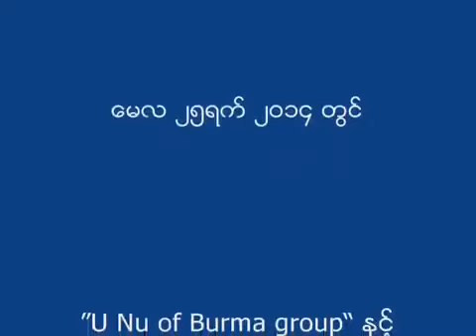ေမာင္ေမာင္တာ- "လူထုေအာင္သံ" part 4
မင္းသား ေမာင္ေမာင္တာ ပါဝင္သရုပ္ေဆာင္ခဲ့သည့္ လူထုေအာင္သံဆိုသည္မွာ  ျမန္မာႏုိင္ငံ လြတ္လပ္ေရးရစအခ်ိန္ ၁၉၅၀ ခုႏွစ္ခန္႔ပတ္၀န္းက်င္က ဦးႏုကိုယ္တုိင္ ေရးသားခဲ့သည့္ ျပဇာတ္႐ွည္ၾကီး ျဖစ္သည္။

မူရင္းျပဇာတ္သည္ ျမန္မာႏိုင္ငံရွိ တစ္ခ်ိန္က စာသင္ေက်ာင္းမ်ားတြင္ ျပ႒ာန္းစာအုပ္အျဖစ္ သင္ၾကားရန္ သတ္မွတ္ျခင္းခံခဲ့ရသလုိ အေမရိကန္ႏုိင္ငံတြင္လည္း ျပဇာတ္အျဖစ္ စင္တင္ကျပျခင္း ခံခဲ့ရသည္အထိ ေအာင္ျမင္ခဲ့သည္။

အေမရိကန္ ကုမၸဏီတစ္ခုကလည္း ႐ုပ္ရွင္အျဖစ္႐ုိက္ကူးခဲ့သည္။

ရုပ္သံ မူလတင္ေပးသူ Bo Dusky